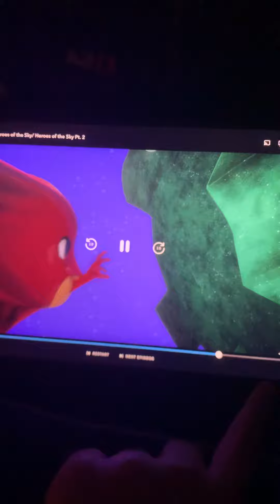It’s for I will touch the door 🚪 on August 16